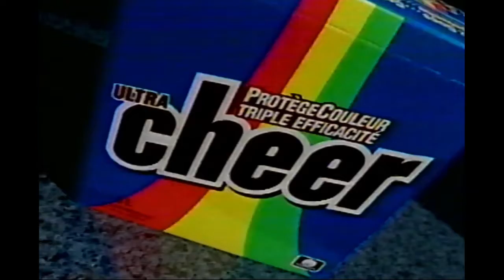Pub Québec - Cheer - 1995